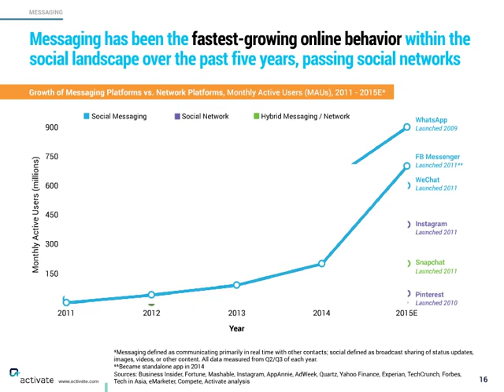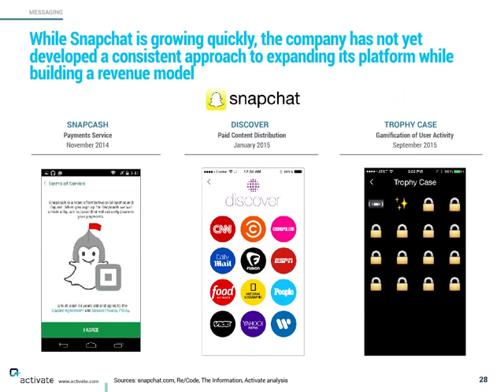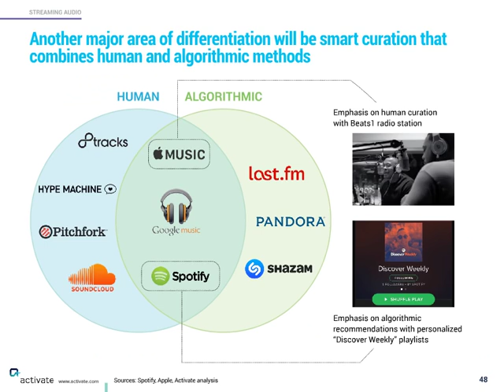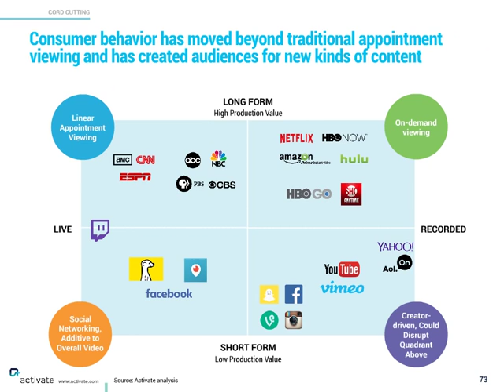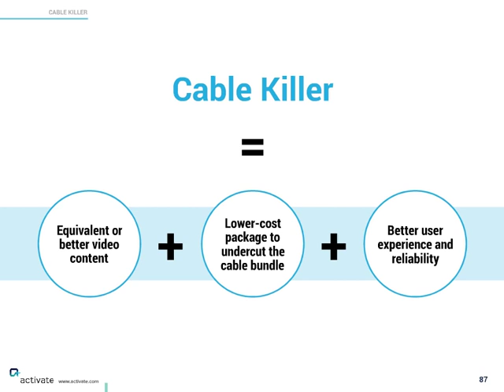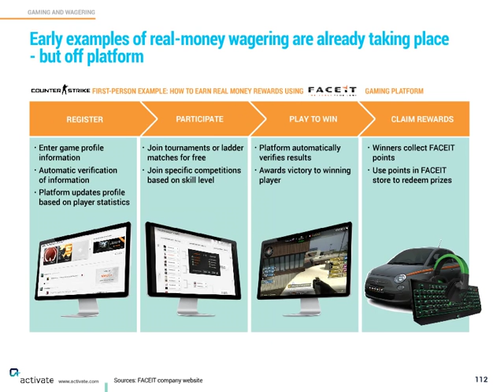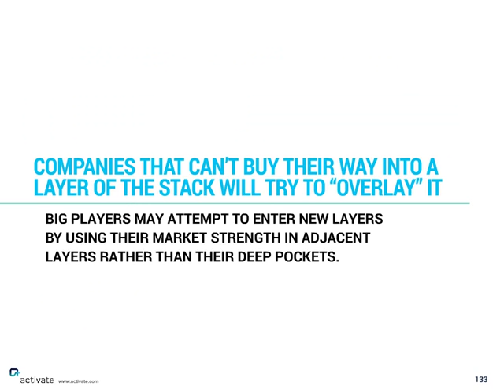Tech and Media Outlook 2016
Tech and Media Outlook 2016 - Activate

At Activate, we've identified the 9 most important insights for tech and media in 2016. Key points:

* The average American spends more time on tech and media than on work or sleep
* Messaging will blow past social networking as the dominant personal media activity
* The next big winners in streaming music and audio are already (quietly!) here
* The long-awaited cord cutting moment isn't coming any time soon
* There is potential for a "cable killer" to show up, but it won't look like you expect
* E-sports and wagering really are going to change the game in gaming
* Want to get rich in the App Store? Good luck!
* These are the companies grabbing all the money in consumer tech and media
* And we demonstrate a simple way to predict what acquisitions and partnerships tech and media companies will be making to stay competitive

Music Supplied by Tobu:
Artist Name: Tobu - Climb